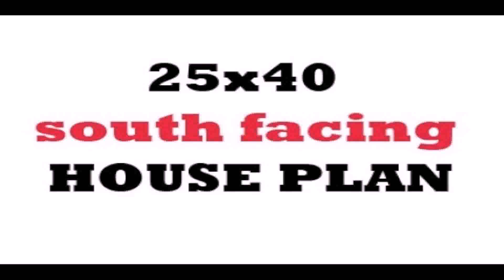South Facing House Plans 30x50